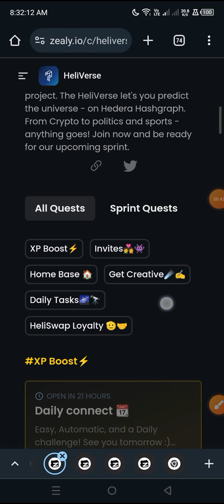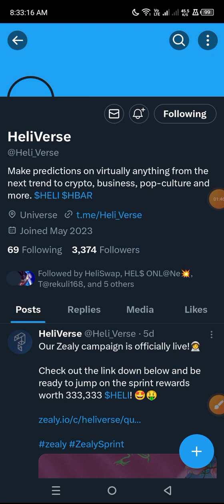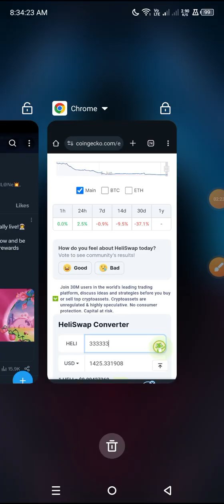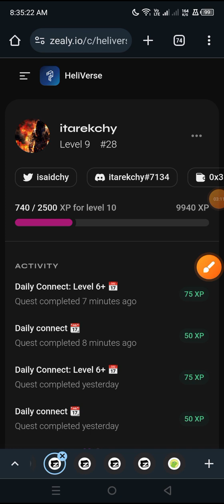HeliVerse Top 100 Zealy Offer 🔥Top 100 Get 10$ Join Now